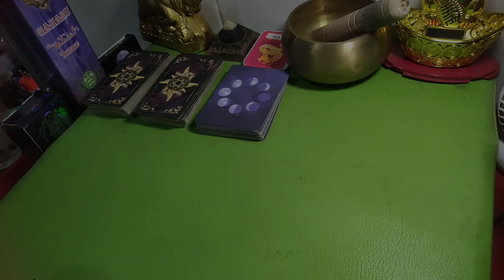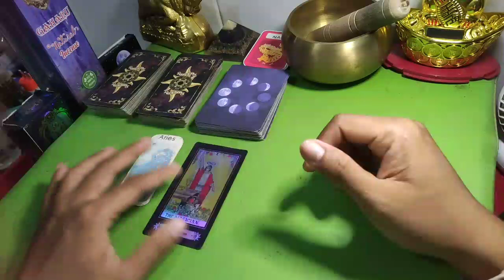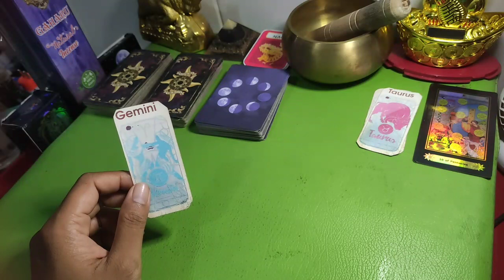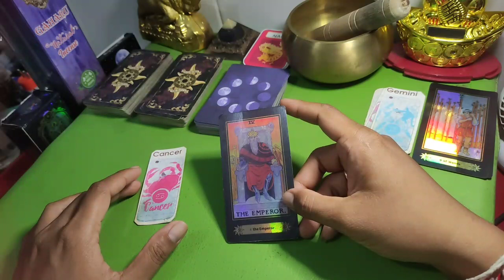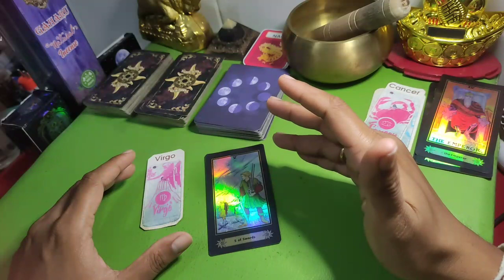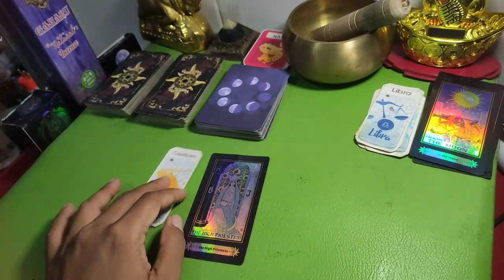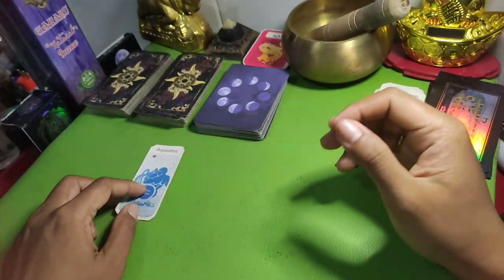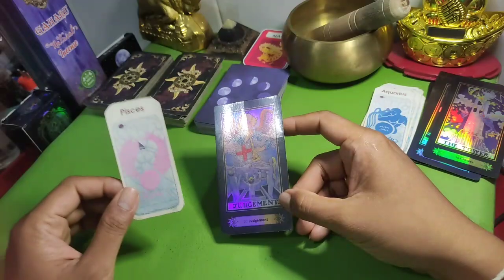9 ZODIAK BERUNTUNG HARI KAMIS 2 JUNI 2022 LENGKAP DAN AKURAT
ZODIAK BERUNTUNG HARI KAMIS 2 JUNI 2022 LENGKAP DAN AKURAT

Ini adalah zodiak yang terprediksi beruntung hari kamis 2 juni 2022

Sebenarnya ada bebeapa zodiak yang diperdiksi beruntung di hari kamis 2 juni 2022

6 Shio Yang Beruntung Di Tahun 2022

Urutan 12 Zodiak Beserta Tanggal dan Bulan Lahir:

1. Capricorn (22maret - 19maret)

2. Aquarius (20maret - 18maret)

3. Pisces (19maret - 20Maret)

4. Aries (21Maret - 19mei)

5. Taurus (20mei - 20Mei)

6. Gemini (21Mei - 20maret)

7. Cancer (21maret - 22maret)

8. Leo (23maret - 22maret)

9. Virgo (23maret - 22maret)

10. Libra (23maret - 22maret)

11. Scorpio (23maret - 21maret)

12. Sagittarius (22maret - 21maret)

Dapatkan Layanan Zodiak Harian :

1. Konsultasi

2. Astrology Ramalan Zodiak

3. Ramalan Garis Tangan

4. Beli Gaharu dan cleansing

5. Ramalan Shio Bulanan Dan Tahunan

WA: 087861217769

real tag: